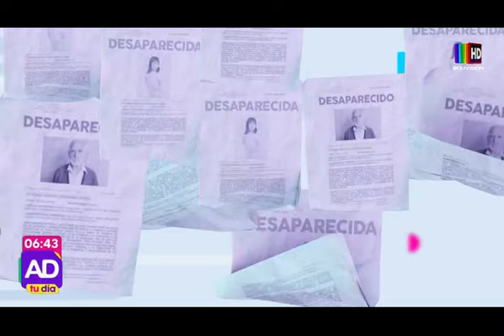Se busca a Milton Pajarito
El menor de 14 años salió de su casa el pasado 4 de marzo, dejando una carta de por medio. Su padre, desesperado, pide a la población lo ayuden para dar con el paradero de Milton.